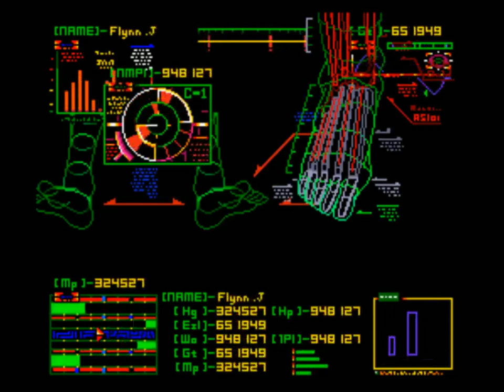Grisha92 - Operation Logic Bomb (SNES)